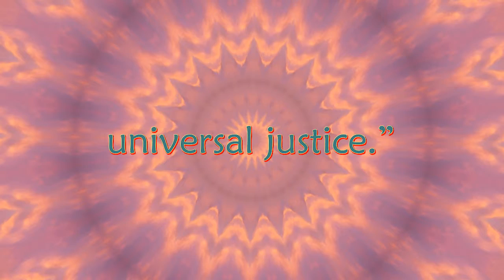And Heaven Says - Justice